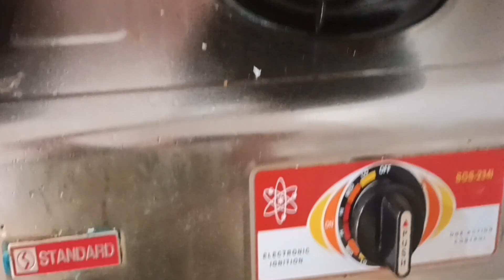herbal lemon grass masarapngatalaga to suboknakayomgalanngga